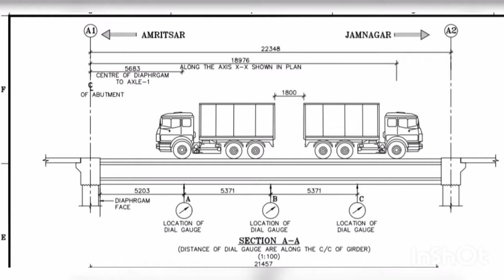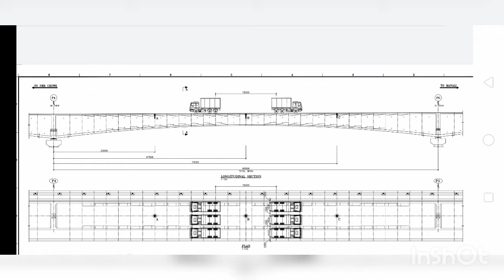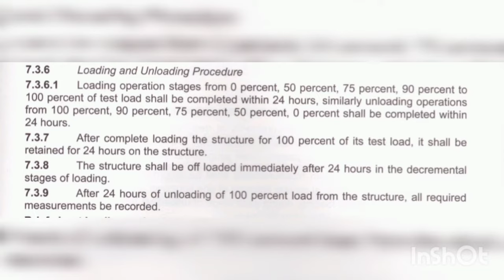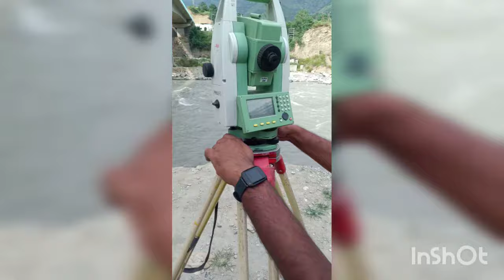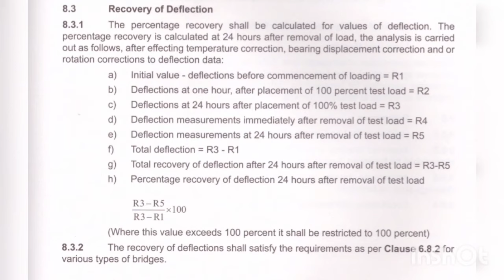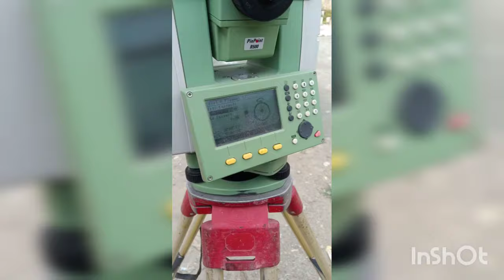Bridge Load Test, A very Important Test of bridge.....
Bridge Load Test is now a very mandatory test in highways. NHAI has now made this test very mandatory in every Highways projects.

Deflection discussed in this video will be taken along with the temperature every hour corresponding to each reading.